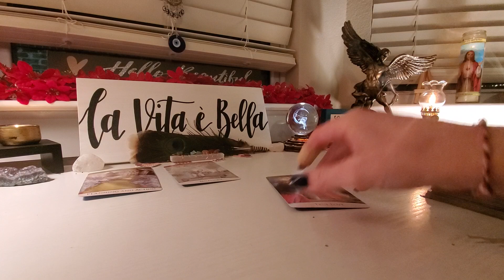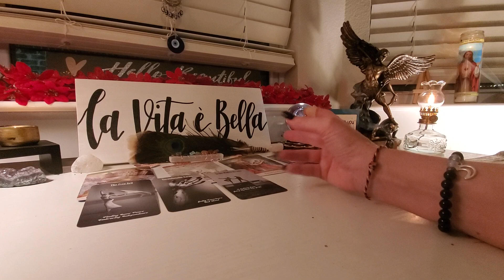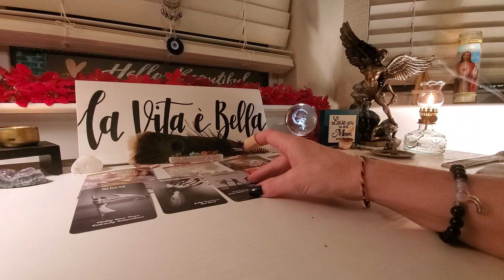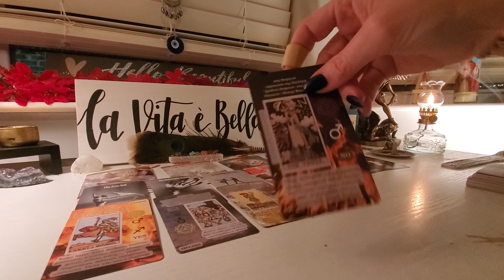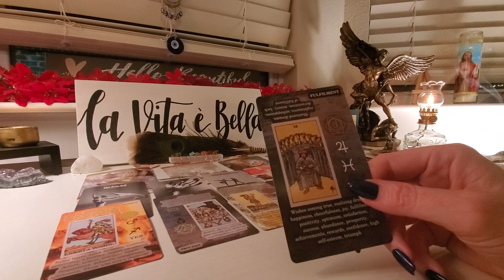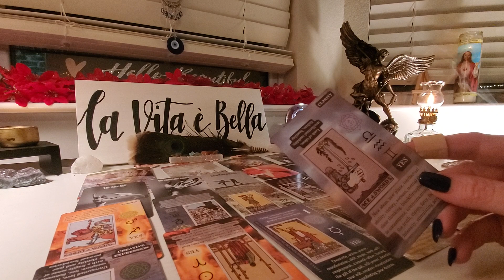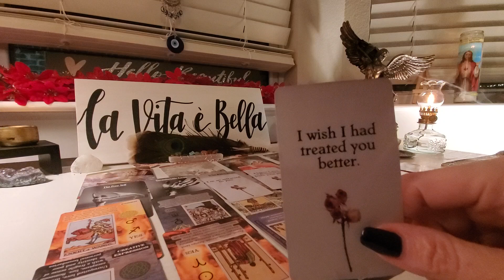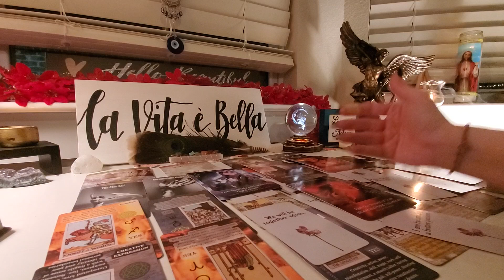Virgo- Mirrored soul- Feeling U R their true love. becoming a better person. We w be together again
Virgo Collective General/Love Reading